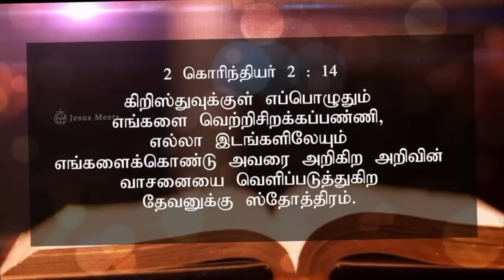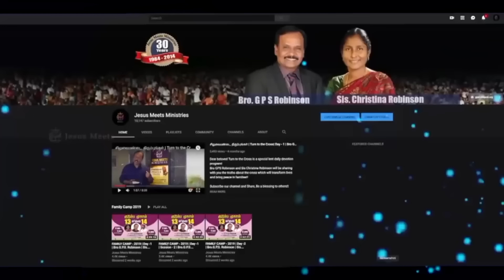அனுதினமும் ஆவியானவரோடு | EVERYDAY WITH THE HOLY SPIRIT | July 17 | Bro.G.P.S. Robinson